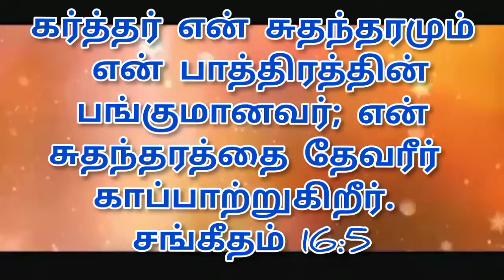இன்றைய ஆகாரம் 04-09-2022 ஞாயிற்றுக்கிழமை Sunday Sunday Special Power Tower Media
Created by :

இன்றைய ஆகாரம்

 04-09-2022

 ஞாயிற்றுக்கிழமை

 Sunday

Sunday Special

Power Of Christ Preyer House ⛪

Chennai - 39